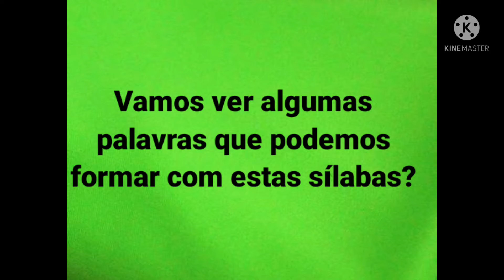Família Silábica da Letra G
Essa atividade educativa da letra G, tem como intuito iniciar as crianças no processo de alfabetização e letramento, orientando - as para o reconhecimento das letras.